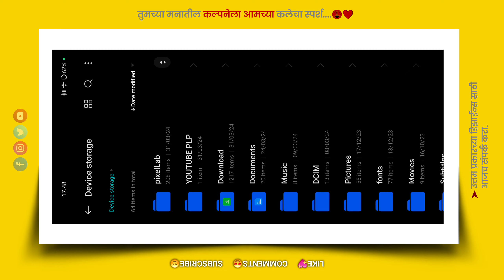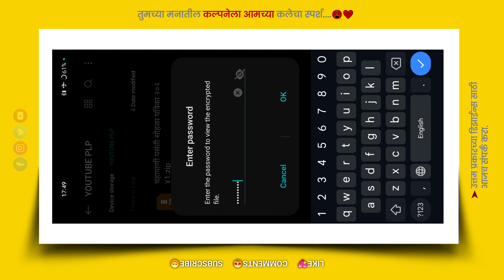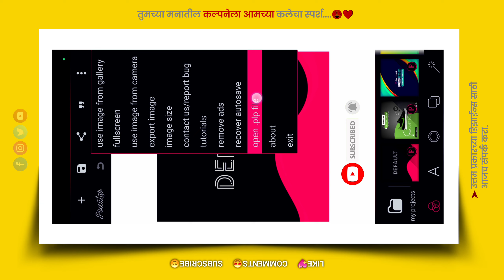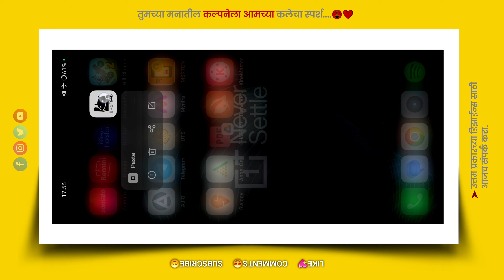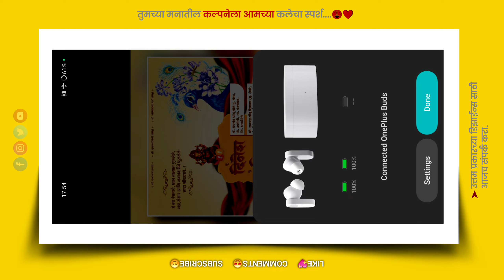Pasanti Sohala Invitation | Pasanti karyakrm banner plp | Engagement card plp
sakharpuda invitation card plp file | engagement patrika editing | How to make engagement card in pixellab 2024
marathi chahapani pasanti karyakrm patrika design, kandepohe karyakram patrika, pasanti karyakram nimantran patrika, pasanti sohala card plp

▫Social Media Design plp
▫ Invitation Card plp
▫ Business Pamphlet plp
▫ Wedding Invitation Card plp
▫ Banner Design plp ( Birthday Banner plp )
▫Baby Shower plp
▫ Pamphlet plp

DECLARATION -
All meterial used for only personal don't used on youtube otherwise i will get action against you. request to all of my dear ones follow the instruction and keep supporting love you all.

S I D  G R A P H I C S